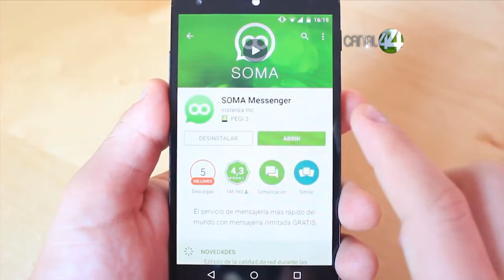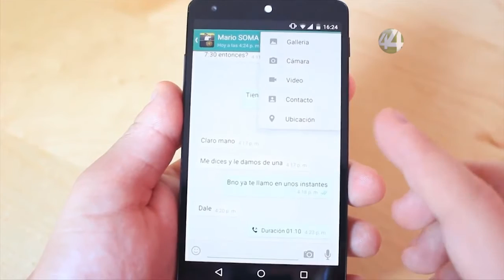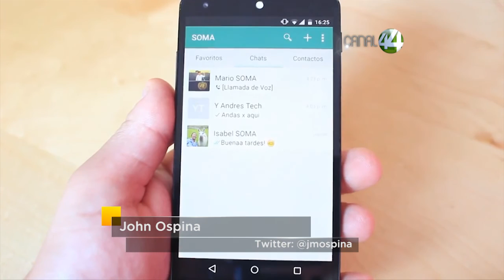Señal Informativa: SOMA Messenger, mejor App del 2015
Dentro de las alternativas de mensajería instantánea para dispositivos móviles, este 2015 sorprendió a todos con la aparición de un competidor fuerte y que ha robado un importante número de usuarios a WhatsApp. Se trata de SOMA Messenger.